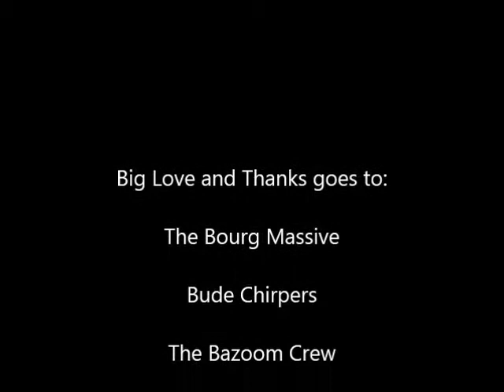Bazoom Boom - Carpetface and Audible1 - Bazoom Bar - Bourg Saint Maurice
Growing old gracefully with chums of old and new

01/04/2014 Bazoom Bar Bourg Saint Maurice